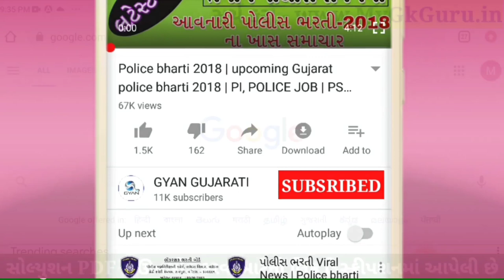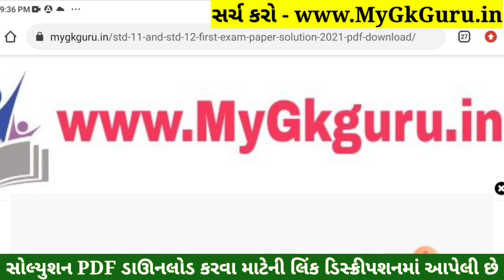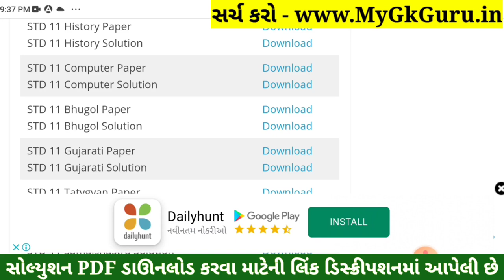STD 11 Bhugol Paper Solution 2022 Second Exam, STD 11 Bhugol Second Exam Paper Solution 2022February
STD 11 Bhugol Paper Solution 2022 Second Exam, STD 11 Bhugol Second Exam Paper Solution 2022 50 Marks, Biji Pariksha STD 11 Bhugol Paper Solution 2022 Second Exam February 2022. STD 11 Second Exam Paper 2022.

STD 11 Geography Second Exam Paper Solution 2022